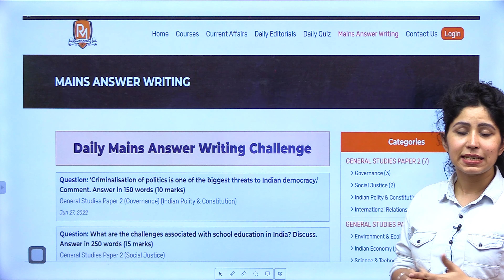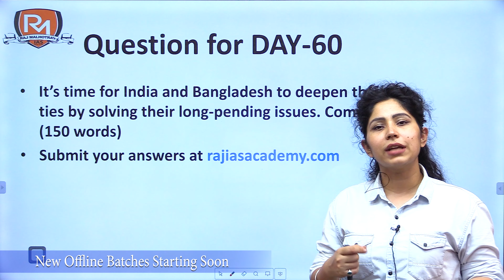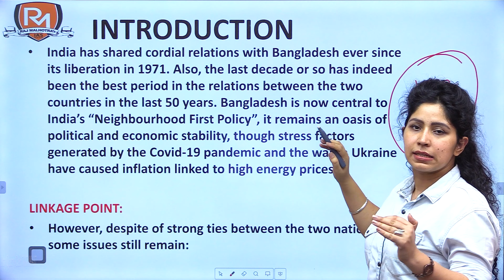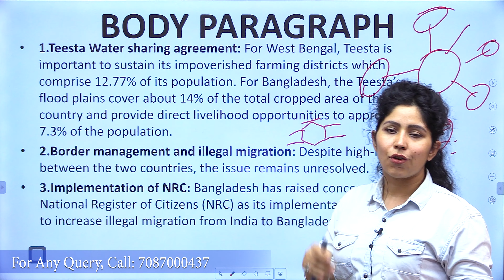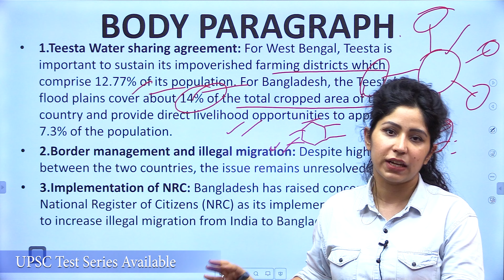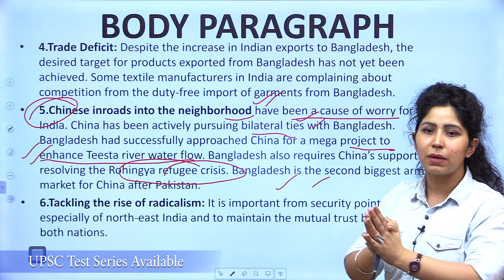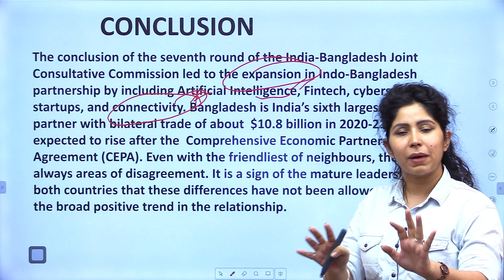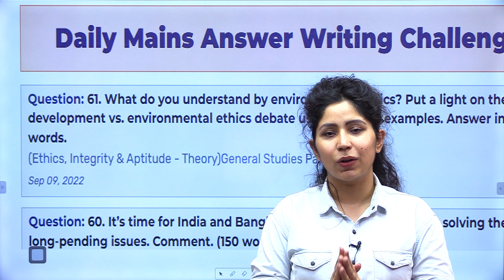SEIZE THE MAINS | Day - 60 | India-Bangladesh Relations | UPSC CSE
Welcome to Raj Malhotra's IAS !